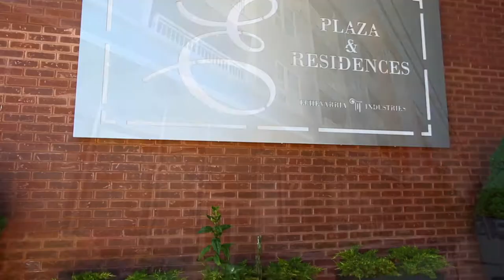E Plaza & Residences - 6701 Kennedy Blvd, North Bergen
Serendipity (noun) ser·en·dip·i·ty Finding something that is good without looking for it or unexpected good luck has brought them to you.

Echevarria Properties has once again raised the bar of residential engineering with E Plaza. Maybe you never thought that your next home would provide the perfect blend of luxury, an array of high-end amenities, a premier location along with comfort, convenience and affordability. It’s called…Serendipity.

This Brand New Luxury Rental building features 51 condo-quality one-bedroom homes where residents can truly enjoy a unique living experience. E Plaza features: Spacious open floor plans with 9 ft. ceilings, private balconies from select units, sleek European-inspired kitchens with 42” cabinetry, quartz counters, luxuriously appointed baths, and in-unit washer/dryers. LATCH Smart Access System spacious resident lounge, fitness center, secure package room, private storage bins, garage parking, dog run, bike storage and much more.